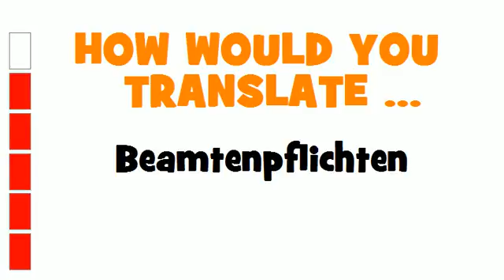GERMAN TRANSLATION QUIZ = Beamtenpflichten